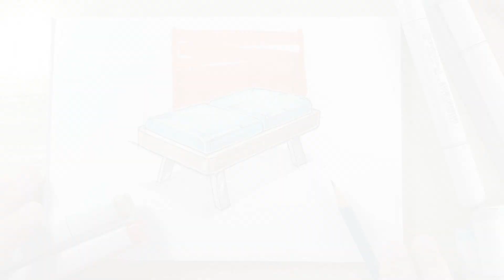Sketch Design and Colouring I Upholstered Stool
Sketches and Colouring idea